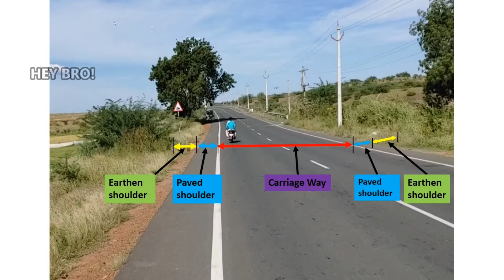kadapa-Renigunta Highway Details NH716 || కడప - రేణిగుంట హైవే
Chapters:
0:00 Intro
0:15 Highway details
1:56 Ur place name ?
2:01 Entry/Exit points
3:00 highway Route Map
4:39 Annamayya dam, floods
6:22 Outro

Note:
project data is collected from different sources in the internet and may not be 100% accurate. Whole intention is to give the overview of this project only. Also, this is not an official information.This channel is not responsible for any deviations of the project data.